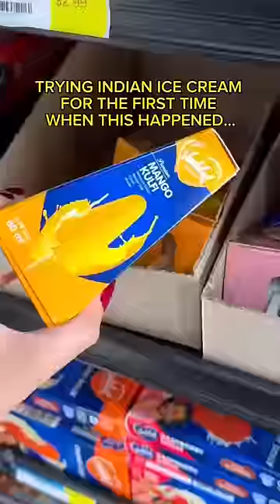TRYING INDIAN ICE CREAM FOR THE FIRST TIME